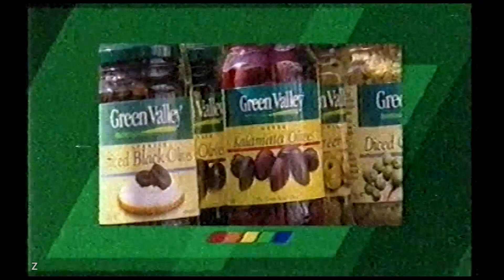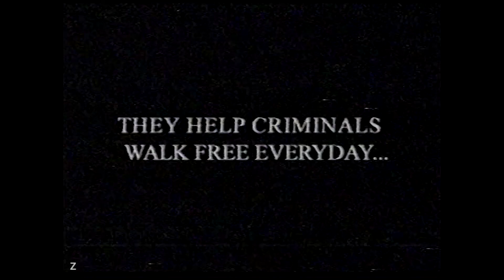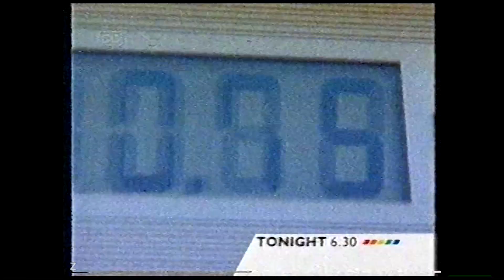Channel Seven Sydney - Promo and Presentation Montage (18.12.2002)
*Day 18 of 24 Days of Flashbacks* *In 50fps where available*

Recorded off Channel Seven Sydney (via the Illawarra) on Wednesday the 18th of December 2002.

Contents:
0:00 Sponsor [1]
0:10 Rumba! Encore
0:25 Lineup
0:45 Sponsor [2]
0:55 Carols in the Domain
1:25 The Practice
1:40 Crossing Jordan
1:55 Scrubs
2:25 8 Simple Rules
2:40 Today Tonight [1]
2:55 PRG
3:09 Great Summer Ideas
3:39 Sponsor [3]
3:49 Today Tonight [2]
4:04 Christmas Ident

Equipment:
VCR - Sharp VC-H726.
Ripped from a TDK Sharp and Clear E-240 VHS Tape recorded in LP Speed and Hi-Fi stereo.
Captured on a Panasonic DMR-BWT955 Hard Drive Recorder in XP quality. Edited and Encoded on Adobe Premiere and Media Encoder.